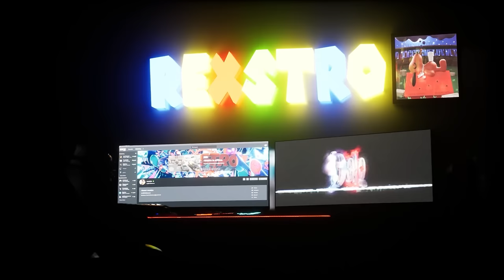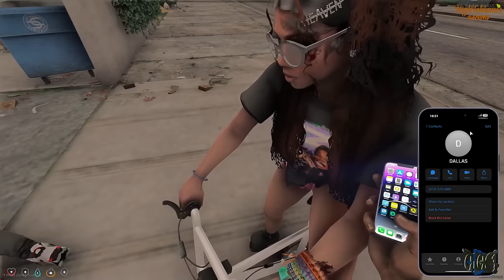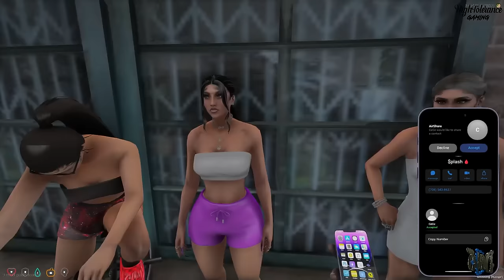FIRST DAY OUTSIDE IN CHICAGO IN GTA 5 RP! (Windy City RP)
GTA 5 ROLEPLAY - I JUMPED OFF THE PORCH IN CHICAGO (Windy City V3)
Splash From Bloodhound Episode 1